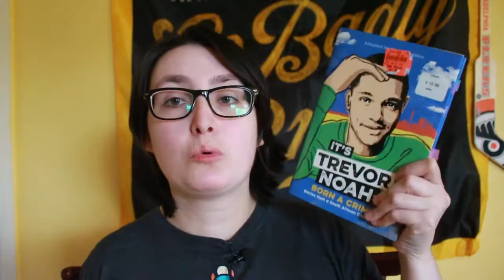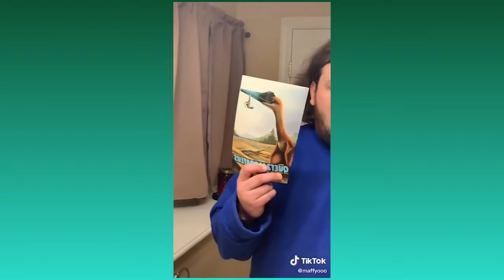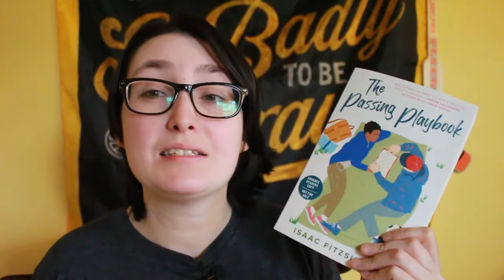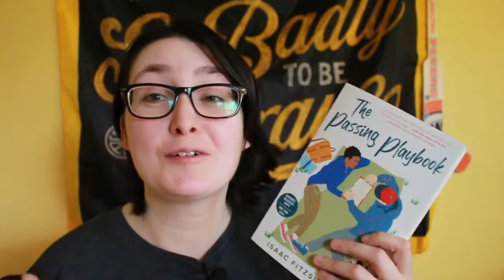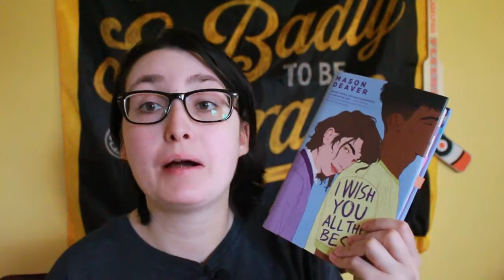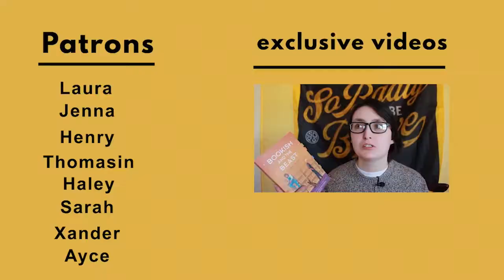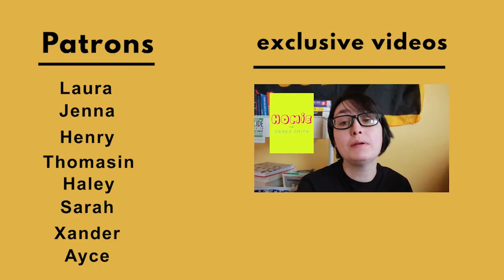Matching Books with Tik Toks | Part Two [CC]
[CC] I am back with another installment of my Matching Books with Tik Toks series! Want a book about a trans boy who is a skater? I've got you covered with trans sports books and my favorite queer YA Contemporaries of 2021!

Pre Order Skate for Your Life by Leo Baker

IMPORTANT CAUSES!!

STOP ASIAN HATE (HOW YOU CAN HELP & Get Informed)

What's Happening in Senegal?

Hi! My name is Alex, I'm a trans guy & my pronouns ARE he/him/his. In this video, I react and share my favorite hilarious Tik Toks and recommendYA Contemporary book recommendations! This is my series, Matching Boooks with Tik Toks!

You MUST read my Review Policy before sending me a review request.